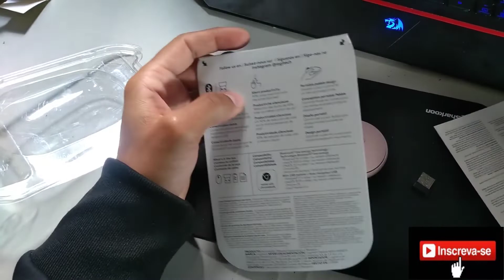LOGITEC Mouse Sem Fio Logitech Pebble M350 # PERIFEICOS 01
LINKS DO PRODUTO
AMERICANAS